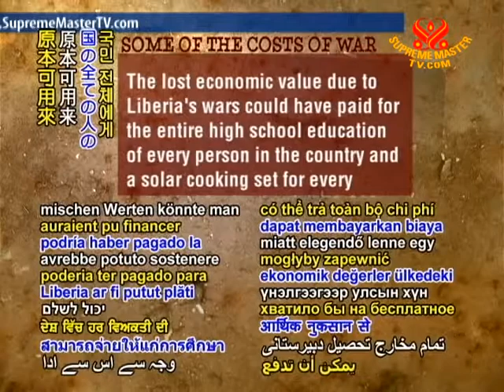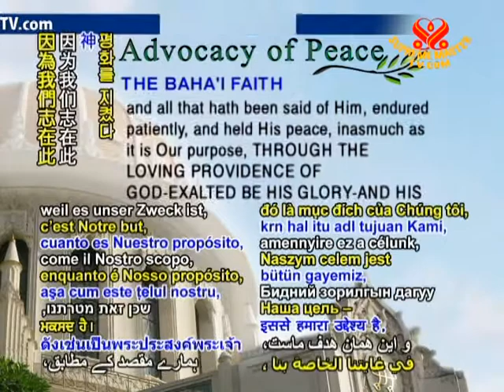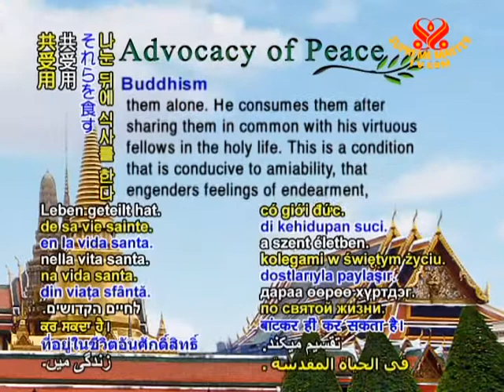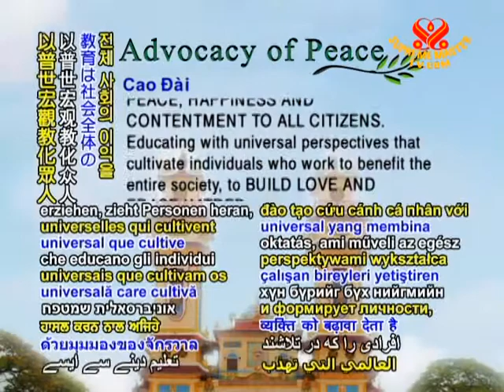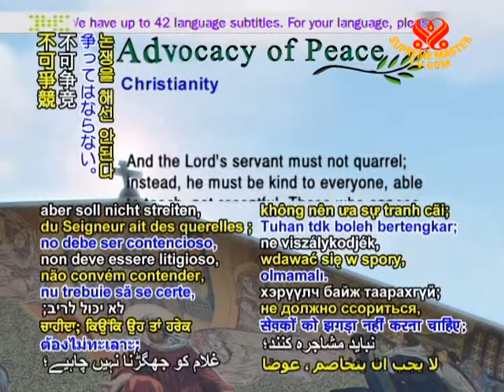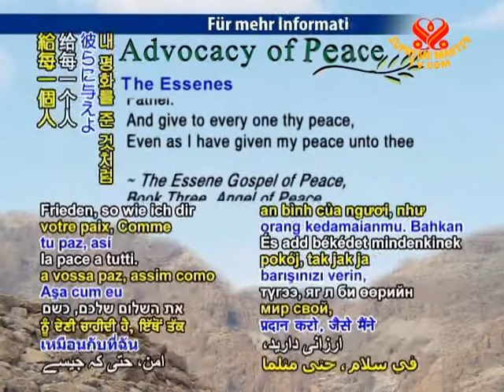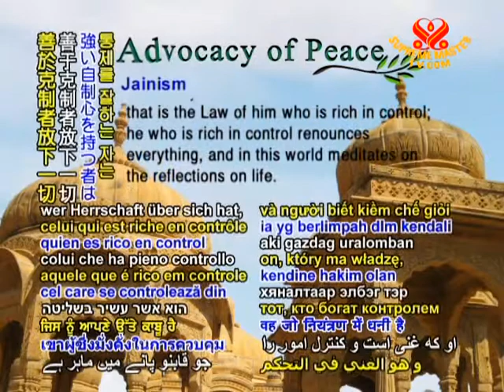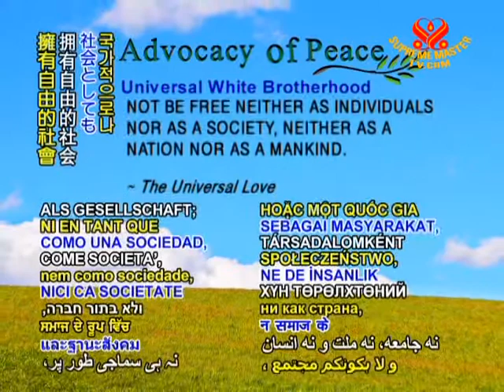Develop Our Latent Power (1/3)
• WOW1612; Aired on 12 Feb 2011, video take April 20, 1989 Taichung, Formosa (In Formosan)(in Formosan )
Supreme Master Ching Hai speaks of God, what is God, who is God, and how do we get to know God? In Supreme Master Ching Hai's humble opinion, she presents that we should not debate over the existence of God. Instead, we should find a way to understand who we are and what we should do to handle life and the problems laying presently before us. By doing so, our hearts move towards being thankful to God recognizing him as a loving power, rather than a human being.